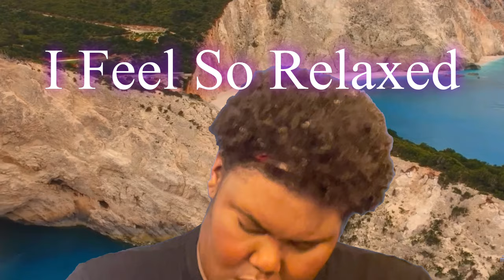Q Moves🧘🏾‍♀️🚶🏾‍♀️🚴🏾‍♀️🥊 | 10 minute Gentle Walk | Vibration Plate | Bouncing Meditation